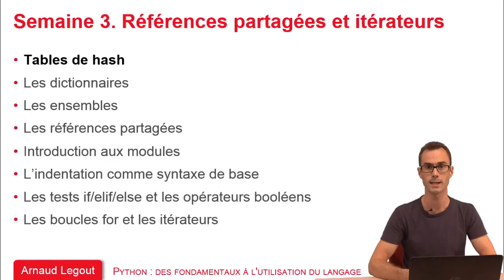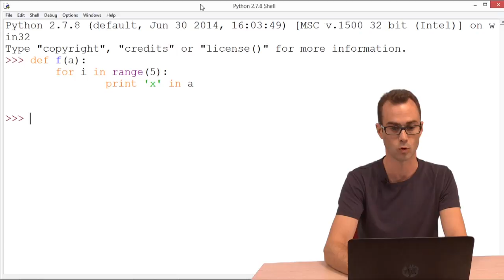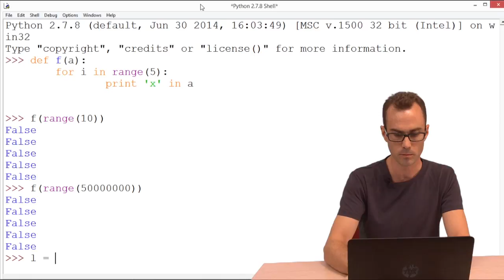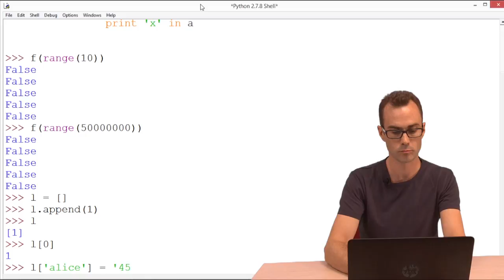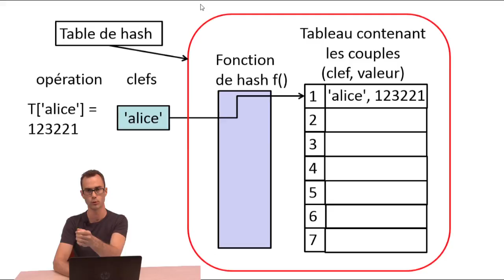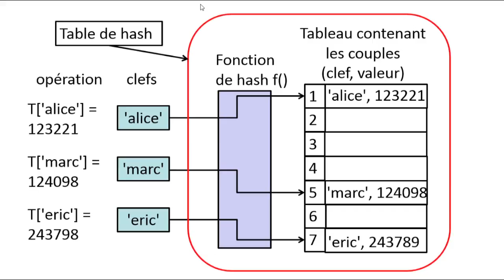3.1 Tables de hash